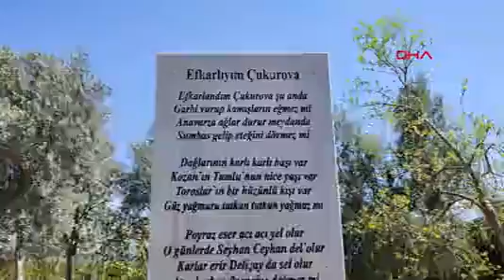İsmet Atlı Mezarı Başında Anıldı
İZMİR’de sayısız hastanın gözlerine ışık olan Batıgöz Sağlık Grubu’nun kurucusu, göz hastalıkları hekimi ve iş insanı Dr. Mehmet Söyler için anma töreni düzenlendi. Törende konuşan kızı Batıgöz Sağlık Grubu Yönetim Kurulu Başkan Yardımcısı Zeynep Söyler, “İnsan bir kere ölmüyormuş meğer. Ben babamın gidişiyle beraber her gün bir parça öldüm. Benim babam kağıtlara sığmayacak kadar özel bir adamdı. Ben onla dünyaya gözümü açtığım an tanıştım. Onunla birlikte büyüdüm, olgunlaştım. Sevgiyi, sevmeyi, sarılmayı, hissetmeyi onunla öğrendim. Babam benim için sadece bir baba değil bir öğretmendi” dedi.Mesleğine olan tutkusu ve özverisiyle tanınan, Batıgöz Sağlık Grubu’nun kurucusu, göz hastalıkları hekimi ve iş insanı Dr. Mehmet Söyler vefatının birinci yıl dönümünde düzenlenen törenle anıldı. Törende, Söyler’in oğlu Bülent Söyler, kızı Zeynep Söyler ve erkek kardeşi Ahmet Söyler’in yanı sıra, Batıgöz Sağlık Grubu yönetim kurulu üyeleri, Söyler’in çok sayıda hekim ve iş insanı dostu da konuşmacı olarak yer aldı.Saygı duruşu ile başlayan törende açılış konuşması Dr. Mehmet Söyler’in manevi babası olarak gördüğü hocası Prof. Dr. Erol Yıldırım tarafından yapıldı. Program aile üyelerinin konuşmalarıyla devam etti. Dr. Mehmet Söyler’in oğlu ve Batıgöz Sağlık Grubu Yönetim Kurulu Başkanı Bülent Söyler yaptığı konuşmada, “Dr. Mehmet Söyler denilince buradaki herkesin aklına birçok sıfat ve unvan geliyor. Kimimiz için iyi bir dost, kimimiz için meslektaş, kimimiz için kıymetli bir kardeş ya da ağabeydi. Babam yeni çıkan teknikleri mutlaka takip eder, onları öğrenmek ve öğretmek için canla başla çalışırdı. 2004 yılında Batıgöz kurulduğunda iş yükü daha da arttı. Son dönemlerde yaptığımız konuşmalarımızda bana en büyük üzüntüsünün çocuklarını yeterince görememek olduğunu söylemişti. Tüm bunlara rağmen bize ayırdığı zamanı en iyi şekilde değerlendirdiğimize inanıyorum. Babamın en başarılı olduğu konulardan biri de zaman yönetimiydi. İşi ne kadar ağır ve yoğun olursa olsun ailesi için ayırabileceği zamanı mutlaka yaratırdı. Her gezdiğimiz yerde çok güzel anılar biriktirdik. Aslında biz çok kısa bir zamana on yıllara bedel hatıralar sığdırmışız. Babam bana hayatta iki şeyin önemini öğretti, azimle çalışmak ve zamanı iyi ve verimli kullanmak. Acısıyla ve tatlısıyla beraber geçirdiğimiz 25 yıl için ona teşekkür ederim. Onun oğlu olmaktan gurur duyuyorum” dedi.“TEK RUHLA YAŞIYORUZ DERDİ”Dr. Mehmet Söyler’in kızı ve Batıgöz Sağlık Grubu Yönetim Kurulu Başkan Yardımcısı Zeynep Söyler ise “Sözlerime babacığıma ithaf ettiğim bir şiirle başlamak isterim. Dünyanın bütün seslerini götürdün, mezarından başka harf kalmadı ağzımda. İnsan bir kere ölmüyormuş meğer. Ben babamın gidişiyle beraber her gün bir parça öldüm. Benim babam kağıtlara sığmayacak kadar özel bir adamdı. Ben onla dünyaya gözümü açtığım an tanıştım. Onunla birlikte büyüdüm, olgunlaştım. Sevgiyi, sevmeyi, sarılmayı, hissetmeyi onunla öğrendim. Babam benim için sadece bir baba değil bir öğretmendi. Benden ayrıldığını öğrendiğim an kalbimin bir parçası da onunla gitti. Bana hep ‘Biz iki beden olabiliriz ama tek ruhla yaşıyoruz’ derdi” ifadelerini kullandı.Öte yandan törende Batıgöz Sağlık Grubu Yönetim Kurulu Başkan Yardımcısı Muhsin Kaplan, İzmir Tabip Odası Başkanı Prof. Dr. Süleyman Kaynak, İzmir Adli Yargı Adalet Komisyonu Başkanı Oktay Tabur, Prof. Dr. Nevbahar Tamçelik, Op. Dr. Serkan Biliş, Doç. Dr. Uğur Ünsal, Op. Dr. Hasan Çubuk, eski İzmir İl Emniyet Müdürü Hüseyin Aşkın, Ateş Çelik Yönetim Kurulu Başkanı Erkan Güldoğan ve Miray İnşaat Yönetim Kurulu Başkanı Haydar İnaç’ın yanı sıra çok sayıda hekim ve iş insanı konuşmacı ve katılımcı olarak yer aldı.İzmir eski İl Emniyet Müdürü Hüseyin Aşkın yaptığı konuşmada, “Biliyorum ki ülkemizin yetiştirdiği en iyi göz doktorlarından birisiydi. Belki de en iyisiydi. Muhteşem bir iş insanıydı. Kurduğu Batıgöz çok büyük başarılara imza attı. İyi bir aile reisiydi. Benim için de sımsıcak sarılan, çok güzel güzel biriydi. Çok iyilikseverdi” diye konuştu.DR. MEHMET SÖYLER HAKKINDADr. Mehmet Söyler, 1968 yılında Diyarbakır’da doğmuştur. 1985 yılında Batman Lisesi’nden mezun olan Söyler, Gülhane Tıp Fakültesi’ni kazandı ve 1991 yılında lisans eğitimini tamamladı. Aynı yıl TUS sınavını vererek göz hastalıkları branşında ihtisas hakkı kazandı. İki buçuk yıl mecburi hizmette bulunduktan sonra Gülhane Askeri Tıp Akademisi’nde göz ihtisasına 1994 yılında başladı ve 1997 yılında ihtisasını tamamladı. İzmir Hava Hastanesi’nde görev yaptıktan sonra 2000 yılında herkesin ulaşabileceği bir göz muayenehanesi açmaya karar verdi.Ticari bir amaç gütmeyen bu muayenehanenin ayakta kalabilmesi için uygun ücretlerle hizmet vermeye başladı. 2004 yılında Prof. Dr. Erol Yıldırım ile birlikte Batıgöz Sağlık Grubu’nu kurdu ve kısa süre içinde Dr. Serkan Biliş, Dr. Levent Emiroğlu ve Dr. Kamuran Öztan da gruba katıldı. Dr. Mehmet Söyler, sağlık turizmine...